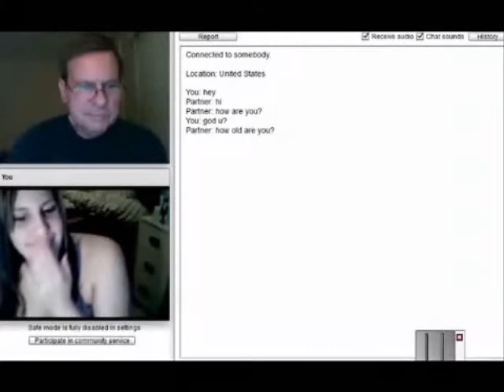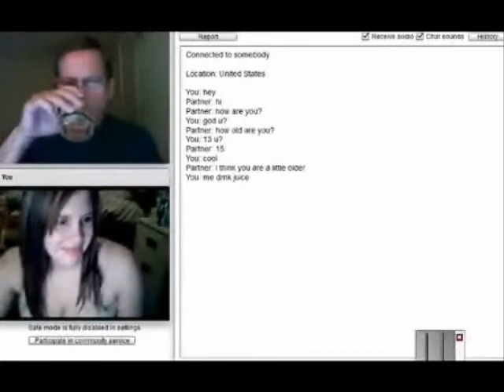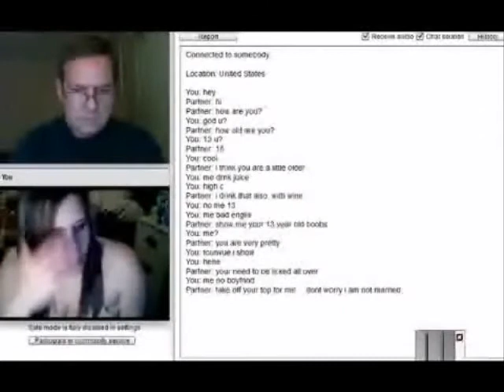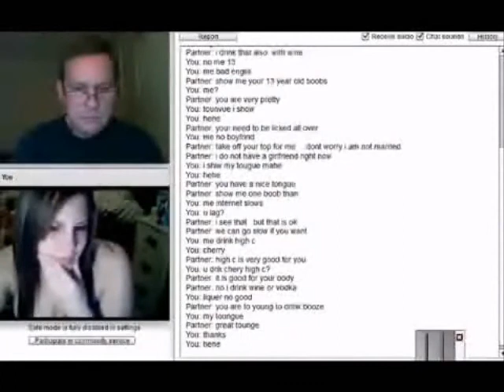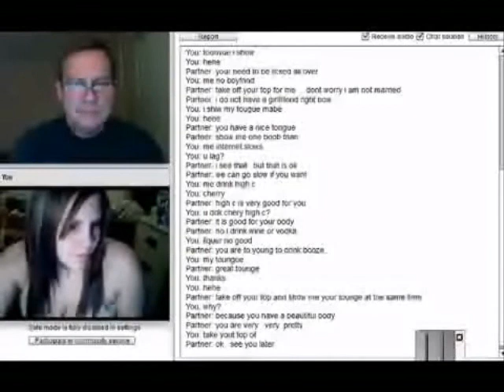Catching online predators season 1 episode 1 (15 really like 65 LOL)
I am starting this series to bring light to the dangers of the internet for children and expose some predators.